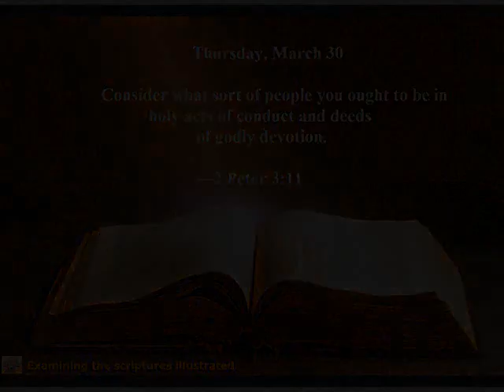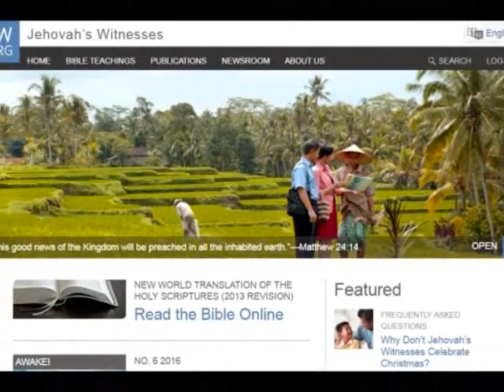Daily Text Thursday, March 30 📖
Consider what sort of people you ought to be in holy acts of conduct and deeds of godly devotion.—2 Pet. 3:11.

“Deeds of godly devotion” include your activities in the congregation, such as your meeting attendance and participation in the ministry. Also included are spiritual activities that others do not see, such as your private prayers and your personal study. A person who has dedicated his life to Jehovah will not consider these deeds to be chores. Rather, he will reflect the attitude of King David, who said: “To do your will, O my God, is my delight, and your law is deep within me.” (Ps. 40:8) Remember, as a dedicated and baptized Christian, you will stand before Jehovah on your own. Your service to him should not depend on others—not even your parents. Your holy acts of conduct and deeds of godly devotion give evidence that you have made the truth your own and that you are progressing toward baptism. w16.03 2:10, 12, 15